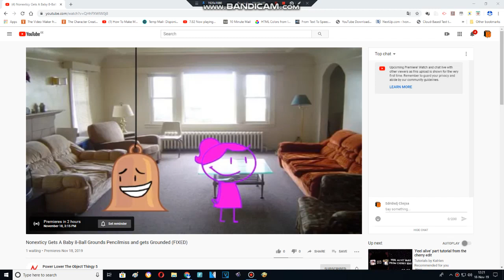Nonexticy Gets A Baby And 8 Ball Grounds Pencilmiss And Gets Grounded (PREMIERE)